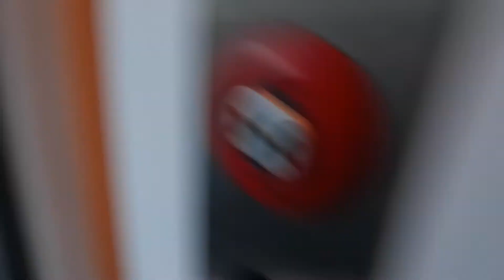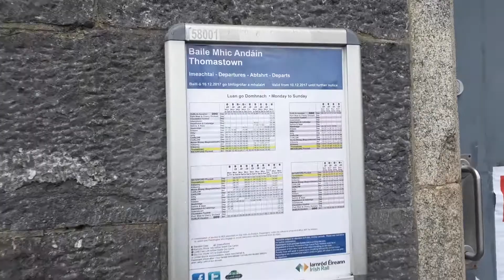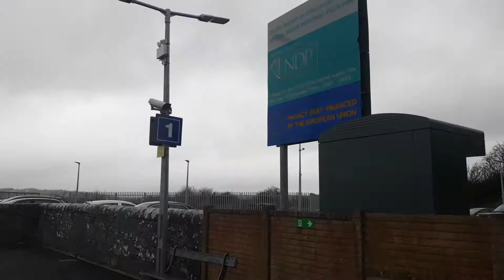Arriving into Thomastown on the 14.50 Waterford-Dublin train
Arriving into Thomastown railway station on the 14.50 Waterford-Dublin train. The train passes Jerpoint Abbey and crosses the River Nore on its way into Thomastown. The 14.50 Waterford-Dublin train on 26th March 2018 was a 3 carriage ICR train. The station building is closed with just one platform at the station.